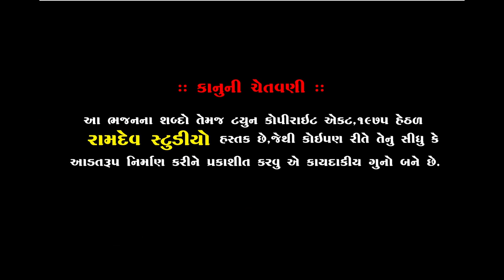ભનુ ઓડેદરા & ભુપેન્દ્ર મહારાજ || જુગલબંધી || પીપળી ધામ સંતવાણી || ૨૦૧૯ || Ramdev Studio Dharpipla